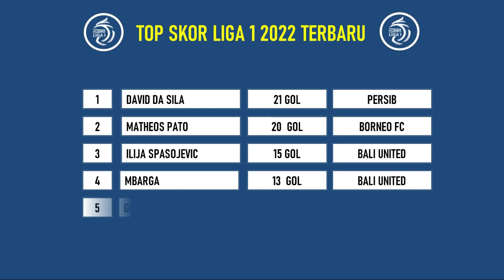Hasil Bri Liga 1 Hari ini 2023 – Barito Putra Vs PSIS – Klasemen Liga 1 2022 Terbaru Hari ini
Hasil Bri Liga 1 hari ini merubah data top skor Liga 1 2022 untuk Gustavo Totantins di posisi ke lima dengan koleksi 12 Gol sehingga menambah Ramainya persaingan Top Skor Liga 1 2022 Terbaru